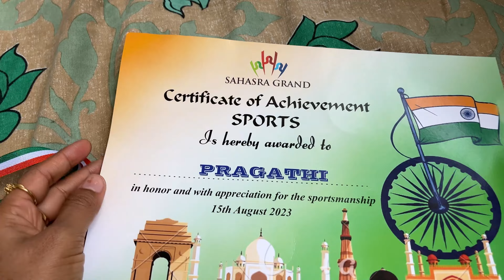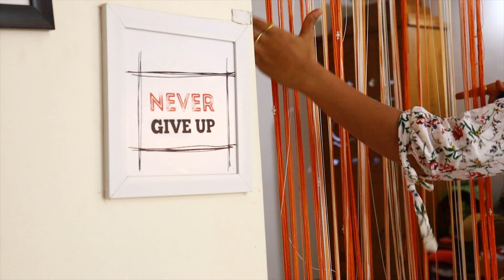💁🏼‍♀️Busy afternoon to night routine/Festival preparation/ leftover rice recipe/ easy egg curry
agaro royal stand mixer

Preetam car
cloth dryer
shelf kitchen organiser
black pepper salt crusher
my daughter blue lunch box
3 compartment fridge box
3 set glass container
chopping board
knife ( blue colour)
fridge storage box set 4
dinning table cloth
wall shelf for kitchen storing spice(3 colour available)
eco frndly vegetable bag.
glass vase ( gold colour using on dinning table)
moms kitchen board
orange colour ceramic jar (500 g )
stainless steel kitchen rack

my baby products

bouncing chair
luvlap stroller

Welcome to pavithrasbeautyvlog this is Pavithra in this channel you can see how my daily
Routine works like cleaning, cooking, organising in my kitchen and home

Moreover, I will help you get our breakfast to our kids and husband in a very quick way so that we can save time and enjoy our tension free mornings. Adding to that I will share PEE planning ideas to make the next day better and easier and I will share tips for skin and health care ideas to maintain our appearance and physical wellness.

 so come and join me on our journey. Let's make this community a place to help other people make their lifestyle very easy. Every video. I make is an effort of love for me and I sincerely to ensure that you never miss any video.

🏷️ 0:33 intro
🏷️ 0:47 video start
🏷️ 1:02 pragati dance at independence day celebration
🏷️ 2:30 afternoon work
🏷️ 4:23 leftover rice recipe
🏷️ 5:38 egg curry
🏷️ 6:55 agaro mixer (not paid promotion) brand review
🏷️ 11:59 saree tassels design
🏷️ 6:28 evening tea time
🏷️ 18:02 idol legs and hands making